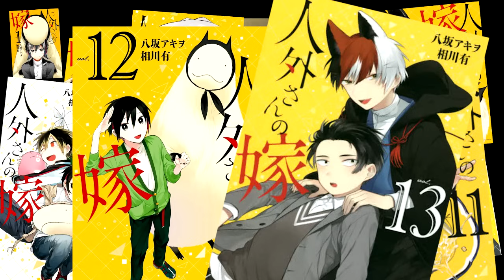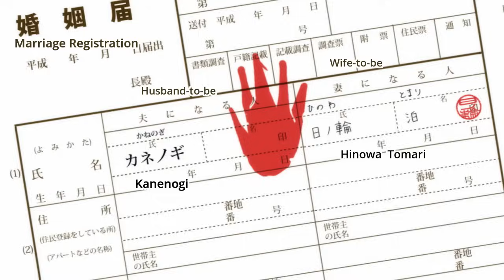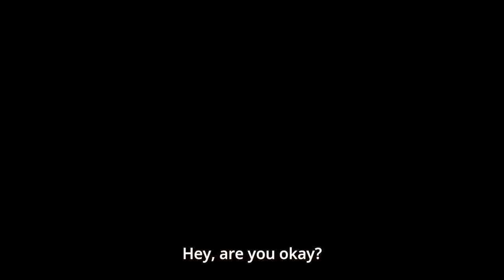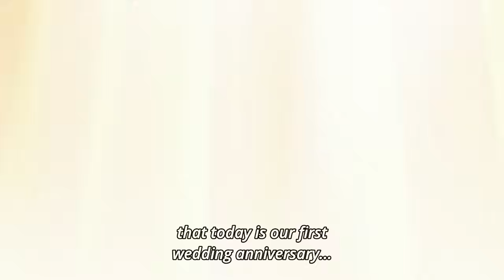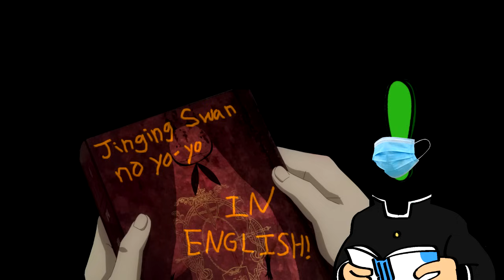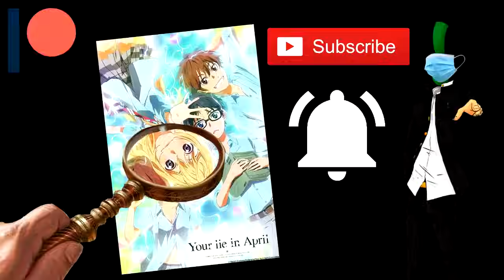The Anime Where a Boy Marries a Moomin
In this video, we discuss Jingai-san no Yome, a three-minute anime wherein a high school boy is married against his will to a moomin.  Enjoy.